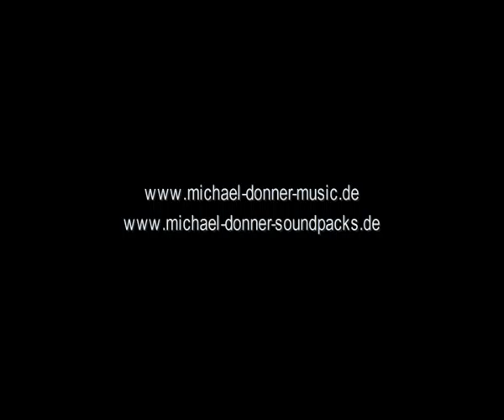TARJA - MUSIC [PART1] 4 Tracks ♫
Sad Music from the european motion picture "Tarja"